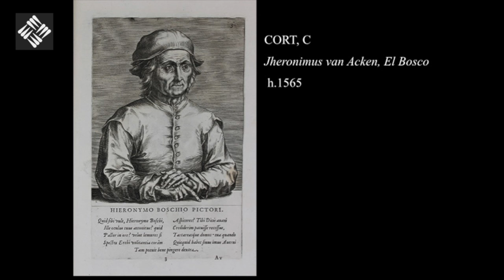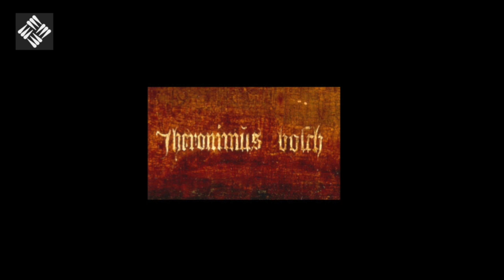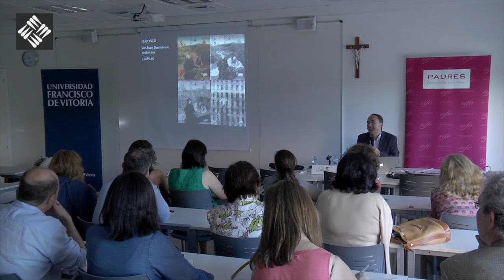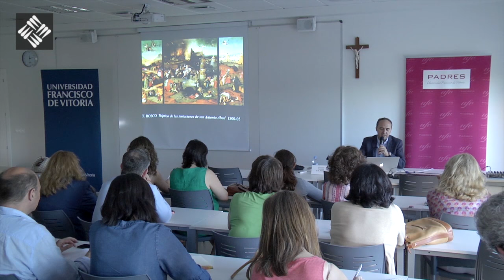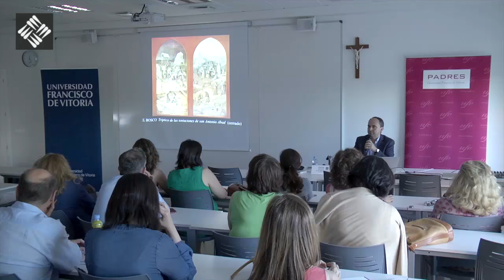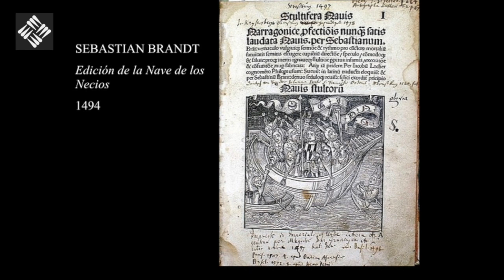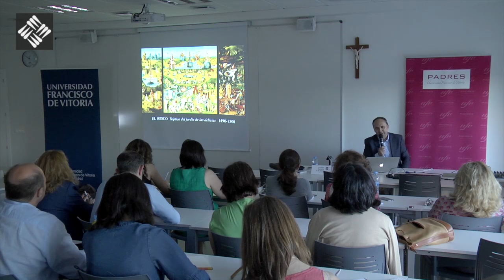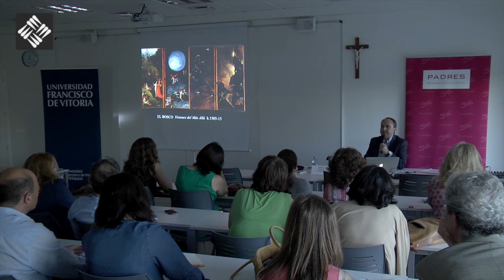El Bosco en el Prado